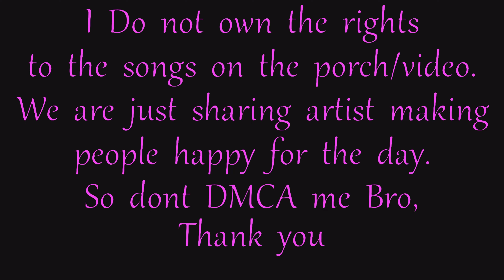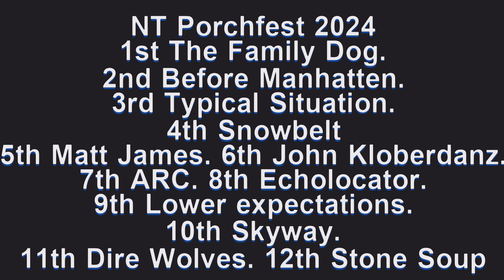NT Porchfest 2024 Part 3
Welcome to our 3rd video of NT Porchfest 2024.
The 3rd band is " Typical Situation "
As I finish the videos they will be put out as soon as possible.
Takecare my friends.
                                     KBAA (aka Tony & Becky Phillips)

Wow folks 12 bands 9 videos
Part 1 Phamily Dog
Part 2 Before Manhattan
Part 3 Typical Situation
Part 4 Snowbelt
Part 5 Matt James then John Kloberdanz
Part 6 A R C then Echolocator
Part 7 Lower Expectation
Part 8 Skyway
Part 9 Dire Wolves then Stone soup